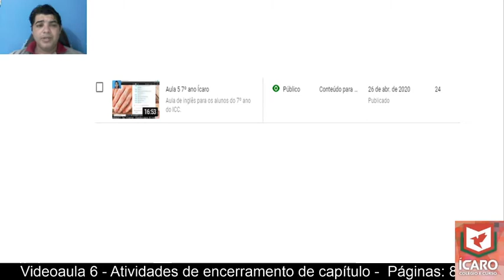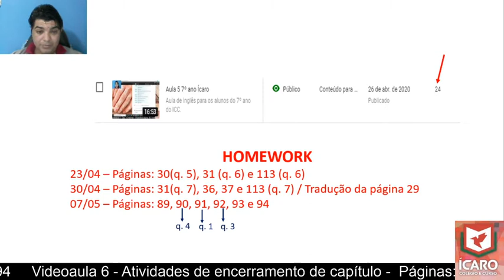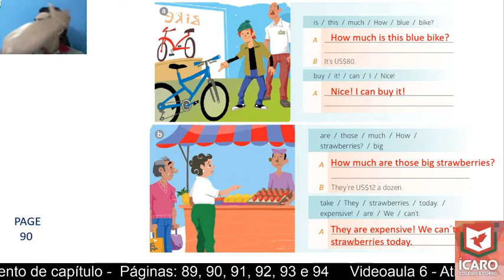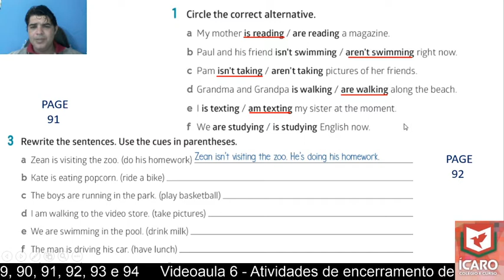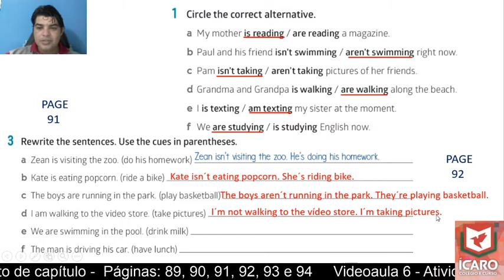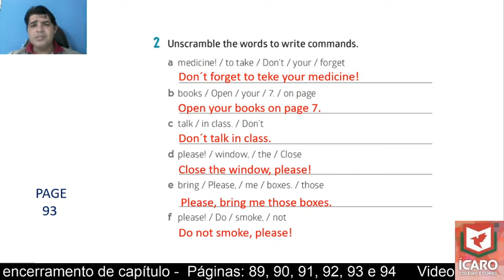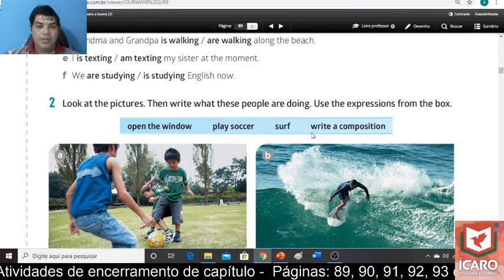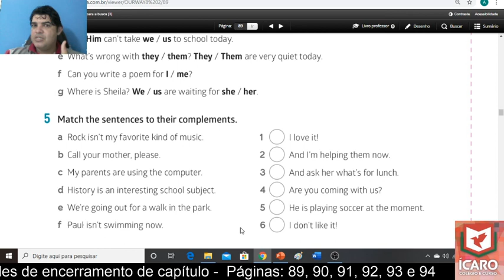Aula 6 7º ano Ícaro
Aula de inglês para os alunos do 7º ano do ICC.